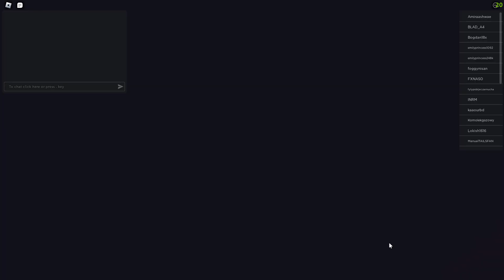Roblox DOORS Ana Hesapımda Bitirdim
Arkadaşlar 25 Likede A-1000 I Çekmeye Çalışcam